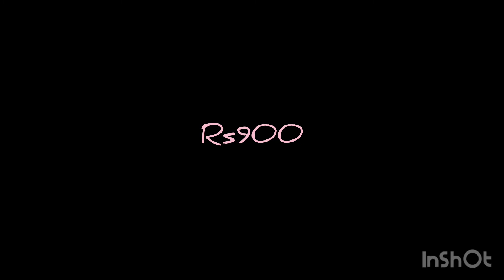Choker designs pearl choker at affordable price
Lovely suits
Punjabi jutti
choker neck set
heavy dupatta

New trends and fashion in clothing ang jewellary
Latest punjabi suits
Punjabi suit 💡 ideas
Beautiful colour combination for punjabi suits

Peacock jewellery
Silver jewellery
Gold jewellery
Antique jewellery